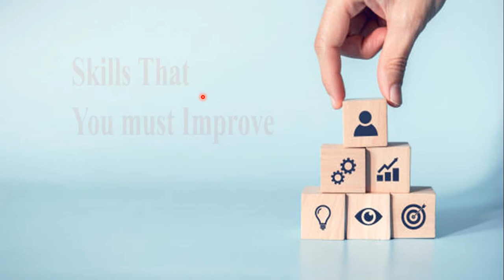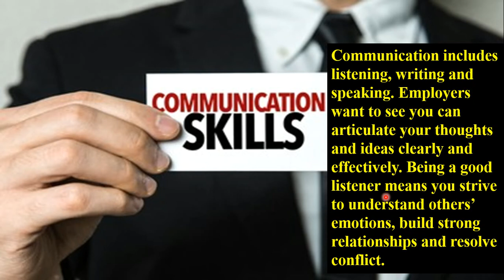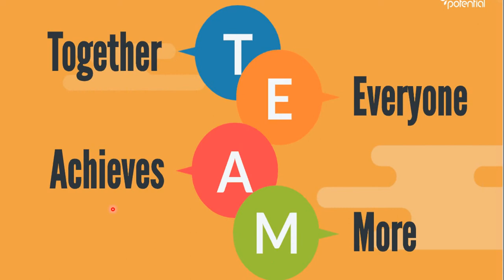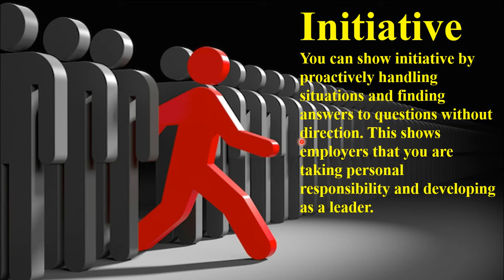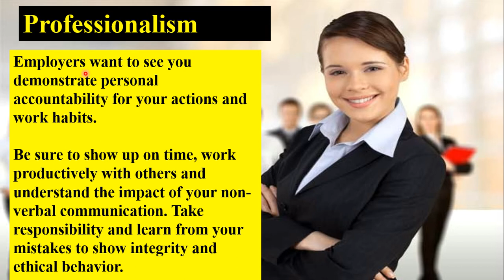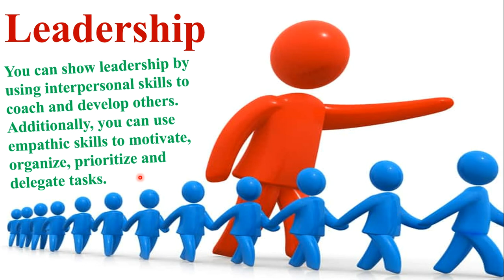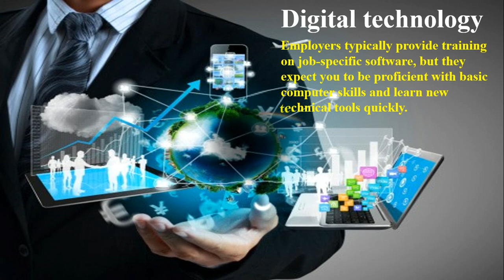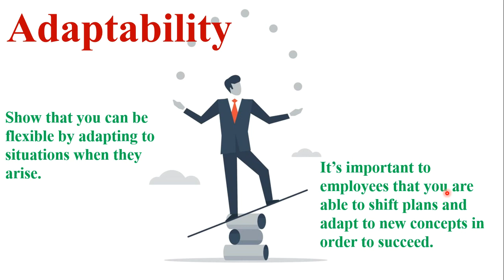SKILLS YOU MUST IMPROVE in 2022 | Skills you must learn | Important skills for successful career